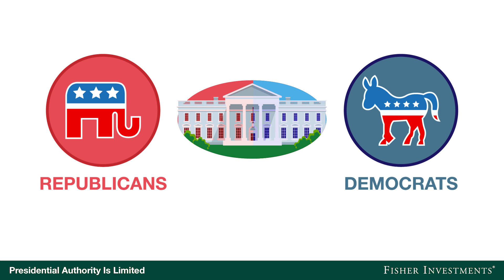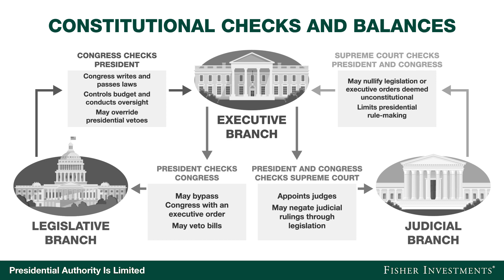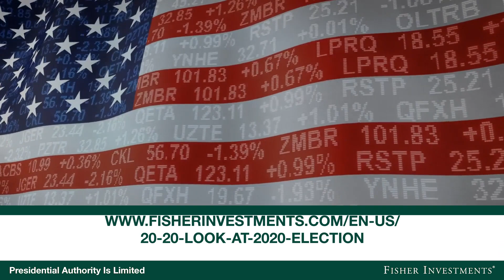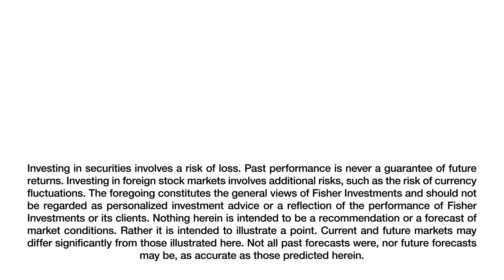Fisher Investments Explains Why Presidential Authority Is Limited | Election 2020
In this video, Fisher Investments explains how presidential authority is more limited than you may think. While out on the campaign trail, candidates often make bold promises that can spark fear amongst voters and investors.
It’s not because they are lying about what they plan to do but rather the US Constitution’s checks and balances, which limit the changes the President is able to make. Between presidential power,  Congress’ legislative involvement and the Supreme Court’s judicial authority, sweeping legislative changes can be difficult to pass.
Garnering less attention, congressional elections also carry a lot of weight when it comes to potential legislative changes. Currently, Democrats control the House of Representatives and the Senate remains under Republican control. This situation can introduce political gridlock, which often reduces the chance Congress passes any sweeping legislative changes. When gridlock is heightened, uncertainty is lowered, which we believe is generally great for stocks!
As 2020 progresses, we should get a better idea of what to expect from the presidential election and various Congressional races. In the coming months, their will likely be a lot of headlines surrounding the election and we will continue to offer our political analysis and decipher what it might mean for markets